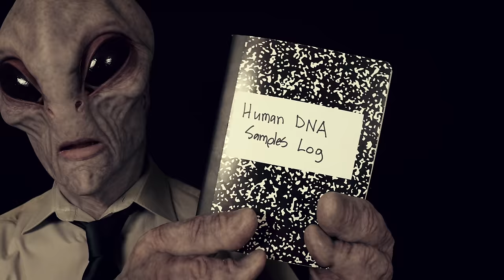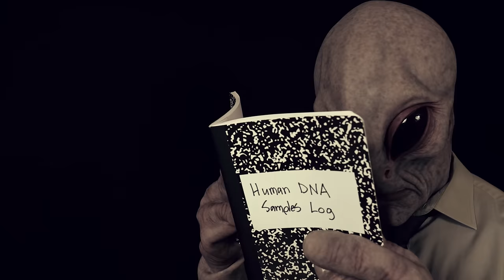Alien Abduction ASMR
You find yourself aboard an alien spaceship that is parked & cloaked somewhere between the earth and the moon, while an alien with a calm and pleasant demeanor attends to you and explains the purpose of your appropriation.

What it's like filming a video in a mask like this

I actually filmed 90 minutes of video, but 25 had to be cut which contained a lot of me repositioning myself due to not having any peripheral vision to see the microphones, as well as some fumbling around with props due to the awkward nature of the large-fingered gloves.

00:00:00 In Search of... Alien Love
00:02:20 Apologies for the Inconvenience
00:03:20 Pleased to Meet You
00:04:55 Calming Alien Hand Movements
00:06:36 Alien Hand Sounds
00:07:27 Why You've Been Chosen
00:12:16 Alien Questionnaire
00:22:12 Extracting Your DNA
00:27:15 Sketching You
00:28:28 Are You the One?
00:31:44 Sketching You (continued)
00:32:42 Alien Magic
00:34:50 Probing You
00:39:04 Examining Your Brain
00:44:10 Visual Exam
00:46:30 Massive Alien Intellect
00:47:50 Alien Head Tapping
00:50:11 Visual Exam (continued)
00:52:43 Checking Your Vitals
00:54:45 Measuring Your Caruncles
00:55:22 Repeating "Caruncle"
00:56:04 Measuring Your Caruncles (continued)
00:56:46 Human DNA Samples Log
00:59:20 Analyzing Your DNA
01:02:12 Alien Fingers
01:02:58 Chose Wisely
01:04:05 Time to Sleep

Silicone mask & gloves purchased from Immortal Masks.